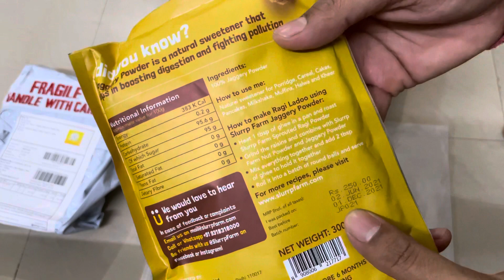Mojo box || Unboxing